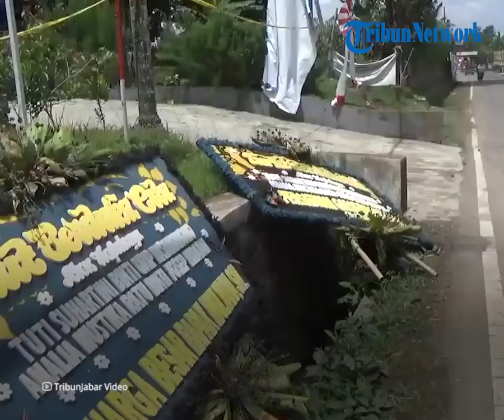Kesaksian Terbaru Yoris: Yosef Bertengkar dengan Amalia seusai Minta Motor Nmax Tapi Tak Dituruti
TRIBUN-VIDEO.COM - Kasus pembunuhan ibu dan anak yakni Tuti Suhartini dan Amalia Mustika Ratu di Subang, Jawa Barat masih menjadi misteri.

Aparat kepolisian hingga kini masih terus berusaha mengumpulkan bukti-bukti untuk mengungkap kasus itu.

Lebih dari sebulan setelah ibu dan adiknya meninggal, Yoris kembali memberikan kesaksian terbarunya mengenai hubungan Amalia dan Yosef, ayah mereka.

Yoris (34) diketahui merupakan anak tertua dari pasangan Yosef dan Tuti Suhartini.

TribunJabar.id berhasil menemui dan kembali meminta keterangan dari Yoris di Subang pada Senin (27/9).

Saat ditemui, ia mengungkap bahwa Yosef pernah terlibat pertengkaran cukup hebat dengan adiknya, Amalia.

"Jadi ya waktu itu papah (Yosef) pernah minta motor Nmax ke Amalia sekitar tahun 2020, emang waktu itu ada sedikit pertengkaran yang lumayan hebat karena Amalia tidak bisa memberikan," ucap Yoris di Subang, Senin (27/9/2021).

Menurut Yoris, pertengkaran itu terjadi sekira tahun 2020 yang berawal saat Yosef meminta dibelikan motor Nmax kepada Amalia.

Namun, adiknya itu tidak bisa memberikan sesuai dengan permintaan ayahnya dengan alasan tidak memiliki cukup uang.

Yoris mengatakan, Amalia tidak bisa membelikan lantaran takut sewaktu-waktu uangnya dibutuhkan untuk sesuatu yang tak terduga.

Sementara itu, saat itu menurut Yoris, Yosef benar-benar menginginkan motor itu sehingga diduga kecewa dengan jawaban Amalia.

"Karena waktu itu, kata Amalia tuh beralasan ke si papah itu takutnya ada uang dari kebutuhan yang tidak terduga jadi sempat tidak diberikan. Memang papah pengen motor Nmax itu memang bener-bener pengen gitu," ujar Yoris.

Sebelumnya, Kabag Penum Divisi Humas Polri Kombes Pol Ahmad Ramadhan menyampaikan sejumlah temuan polisi selama 30 hari kerja.

Dari rekaman CCTV di sekitar TKP dikaitkan dengan keterangan saksi, polisi menemukan dua kendaraan diduga digunakan pelaku pembunuhan.

Kendaraan pertama yang dicurigai adalah mobil Avanza warna putih.

"Dari kesesuaian itu, hanya sementara ini ada dugaan bahwa diduga pelaku menggunakan kendaraan, ini hanya diduga atau ada dugaan sebuah kendaraan jenis avanza warna putih. Artinya kalau pun dia pelaku, ada hubungannya dengan kejadian tersebut," kata Kombes Pol Ahmad Ramadhan di Mabes Polri, Jakarta, Jumat (17/9/2021).

Selain itu, polisi menemukan kendaraan lain yakni sepeda motor berjenis Nmax warna biru.

"Kemudian dengan satu kendaraan lagi adalah kendaraan sepeda motor warna biru. Kemudian penyidik melakukan identifikasi terhadap kendaraan-kendaraan, nomor polisi sekian. Jadi beberapa kendaraan diidentifikasi, tentu akan didalami lagi pemilik-pemilik kendaraan tersebut," jelasnya.

"Nah itu kalau kita lihat dari data dengan plat nomor yang ada di sana (Subang), ada 5.572 unit. Dari 5.572 unit itu mengerucut ada 26. Ada 26 kendaraan roda dua Nmax biru. Jadi lebih mengerucut kepada warga yang ada di sekitar situ di Kabupaten Subang," ucapnya.

Menanggapi hal itu, tim kuasa hukum Yosef membenarkan kliennya memang memiliki motor Nmax.

Namun, warna motor Nmax yang dimiliki Yosef dipastikan berbeda warna dengan temuan polisi yakni abu-abu.

"Yang pasti klien kami tidak punya memiliki kendaraan yang sama persis seperti itu, adapun klien kami yang punya motor Nmax ya tetapi warnanya kan berbeda, yang punya klien saya warnanya abu-abu sementara yang di CCTV itu berwarna biru," ucap Jajang, Minggu (26/9/2021). (Tribun-video.com/TribunJabar.id)

sumber
Artikel ini telah tayang di TribunJabar.id dengan judul Anak dan Bapak di Kasus Amalia Subang Saling Bongkar Masa Lalu, Yosef Sempat Bertengkar Soal Nmax,
Penulis: Dwiky Maulana Vellayati | Editor: Mega Nugraha